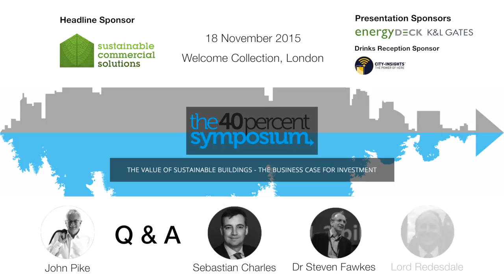the 40 percent symposium: Q & A with Sebastian Charles, Dr Steven Fawkes and Lord Redesdale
Chaired by John Pike